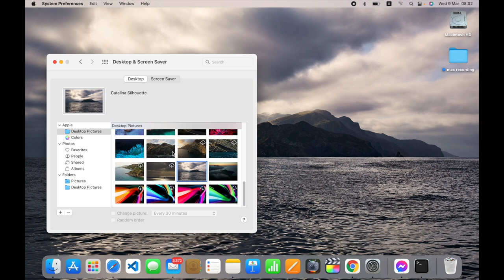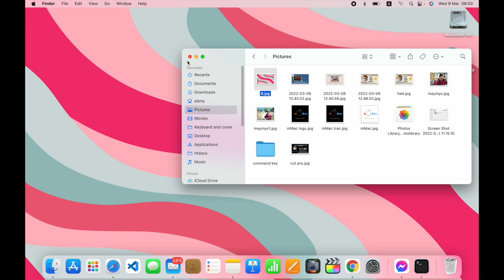Macbookမှာ Background Wallpaper ချိန်းနည်း